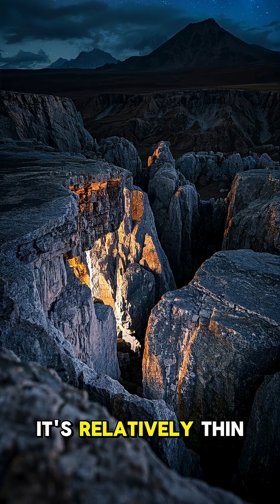🌎 What Is the Geosphere? | Understanding Earth's Solid Foundation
What lies beneath your feet and forms the very structure of our planet? It’s called the geosphere—and it’s one of Earth’s most important systems. In this video, we explore the layers, features, and functions of the geosphere and how it interacts with other Earth systems.

🧱 Explore:

The definition and components of the geosphere

Earth's layers: crust, mantle, outer core, and inner core

How mountains, volcanoes, and earthquakes are formed

The geosphere’s connection to the biosphere, atmosphere, and hydrosphere

How plate tectonics and rock cycles shape the planet over time

Whether you're a student, teacher, or science enthusiast, this video gives you a clear and fascinating look at the solid Earth beneath us.